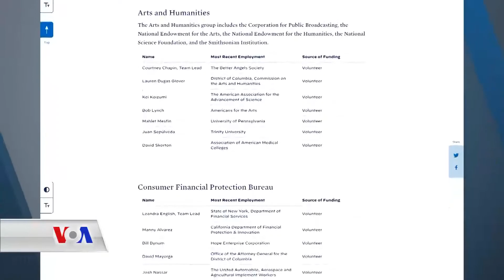ترامپ و کۆماریـیەکان ئامادەنین دەستبکەن بە پـرۆسەی گواستنەوەی دەسەڵات بۆ بایدن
هێشتا سەرۆک ترامپ و بەشێکی زۆری کۆماریـیەکان دەڵێن گومانیان لە ئەنجامی هەڵبژاردنەکانی ژمارەیەک ویلایەت هەیە، بۆیە سکاڵای یاسایـیان تۆمارکردووە تاوەکو لێکۆڵینەوە بکرێت لەوەی ئایە دەنگی نایاسایی لەو هەڵبژاردنانەدا دراون یان نا. دیموکراتەکانیش لای خۆیانەوە بە توندی ڕەتیدەکەنەوە ساختەکاریـیان لە هەڵبژاردنەکاندا کردبێت و دەڵێن ئەم هەوڵەی ترامپ جێی شەرمەزاریـیە.